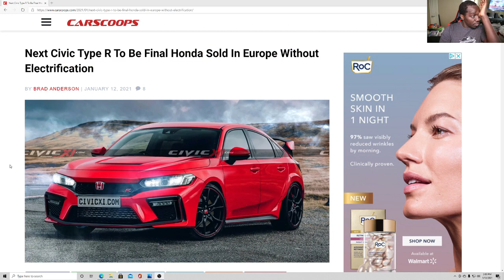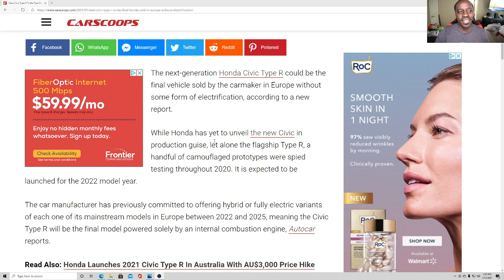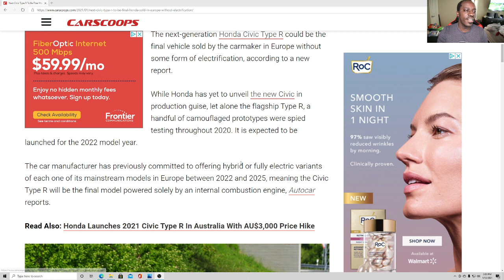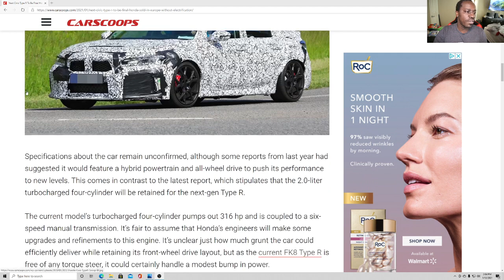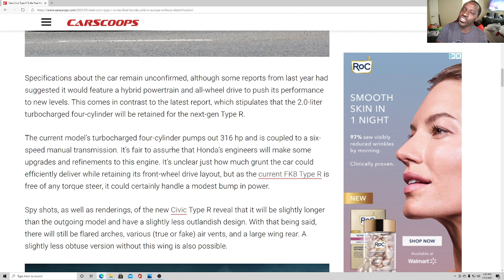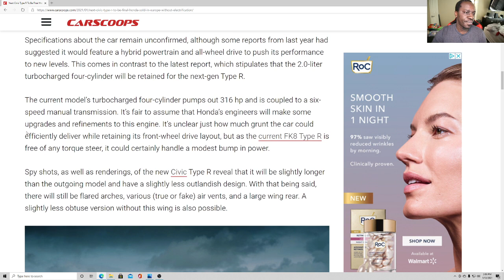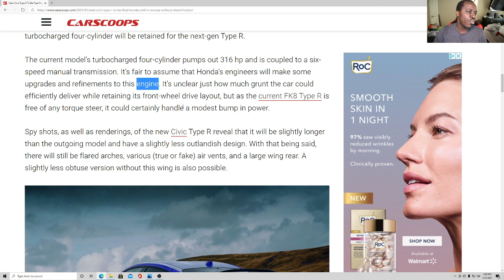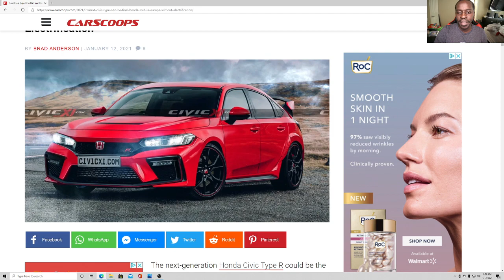Next Civic Type R To Be Final Honda Sold In Europe Without Electrification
If you enjoy what you see or have a comment you know what to do, like and